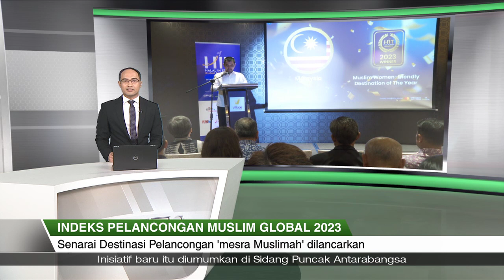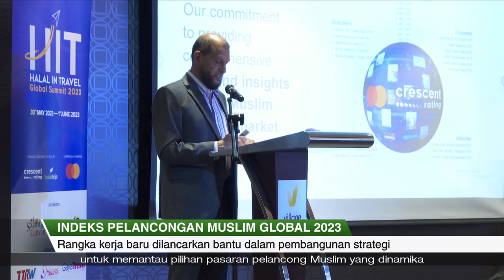Liputan Wartawan | Indeks Pelancongan Muslim Global 2023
Kaum Muslimah mempunyai satu lagi sumber rujukan untuk merancang & memilih destinasi pelancongan.

Ini menerusi usaha terbaru CrescentRating melancarkan kategori Destinasi Pelancongan 'mesra Muslimah' dalam Indeks Pelancongan Muslim Global (GMTI) 2023.

Pelancong wanita Muslim adalah antara segmen pasaran yang paling pesat berkembang, dan Malaysia mendahului senarai sebagai destinasi percutian paling mesra Muslimah.